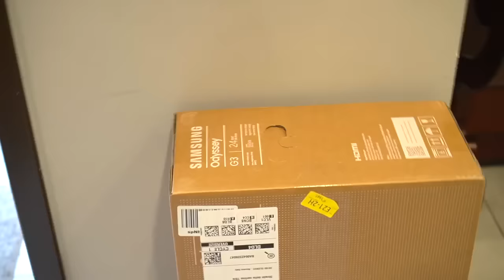VANESSA VIENE PUNTA DA UN APE MENTRE FA UN PIC NIC CON ANASTASIA